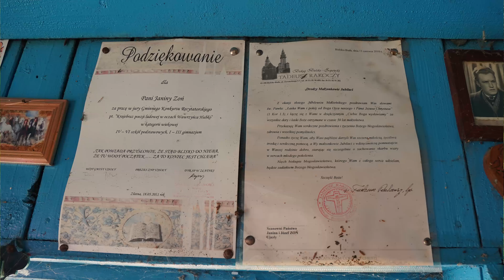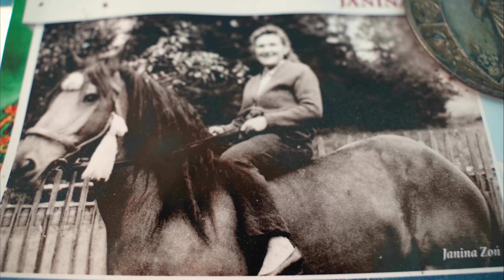Poznaj gaździnę Janeckę - gawędziarkę i poetkę z Beskidu Żywieckiego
Poznaj gaździnę Janeckę - gawędziarkę i poetkę z Beskidu Żywieckiego. Zapraszam na mój blog i stronę
Filmowanie ślubów, kręcenie teledysków i filmów reklamowych - posiadam wysokiej jakosci aparat i drona. Zapraszam do współpracy